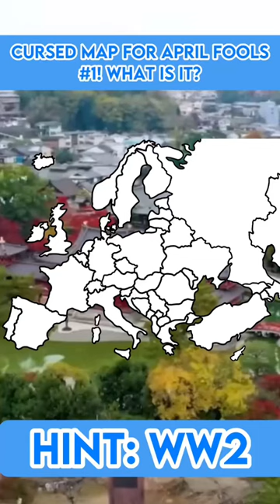Cursed Map P.1! What Is It?